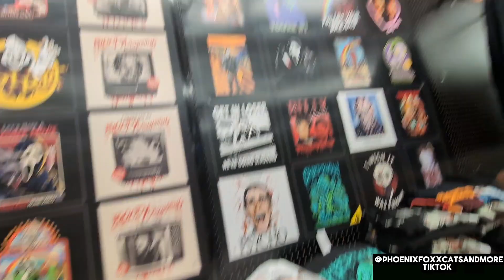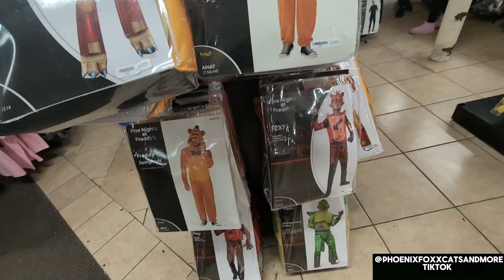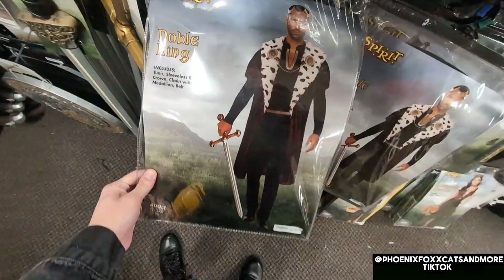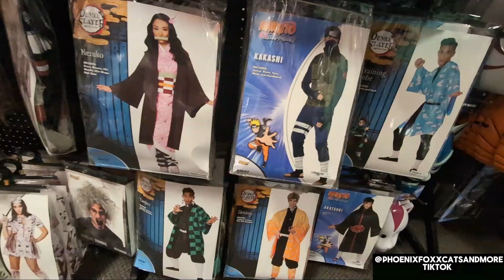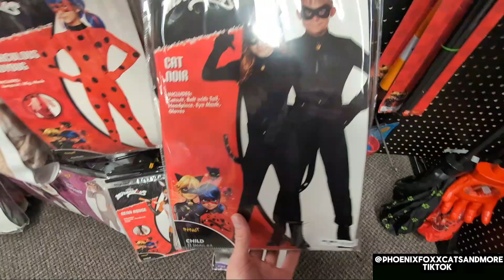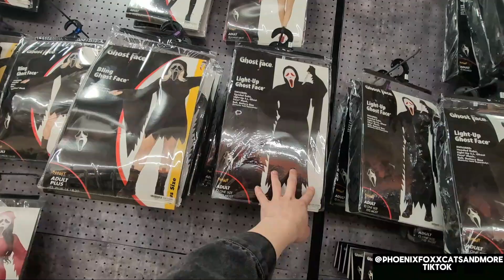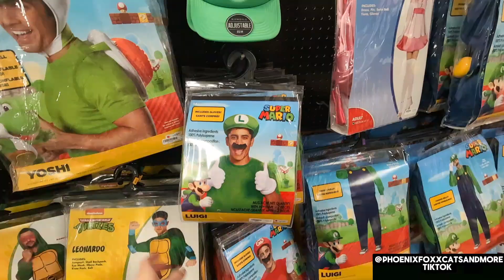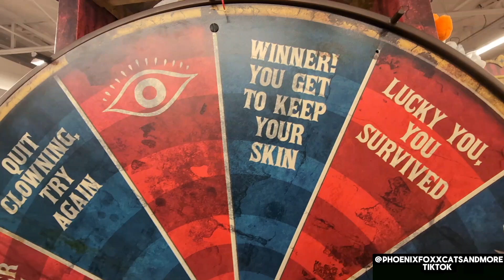I went to the Spirit Halloween store and became a furry.........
AND PLEASE GO FOLLOW TO MY CATS AND MORE TICK TOCK ❤️